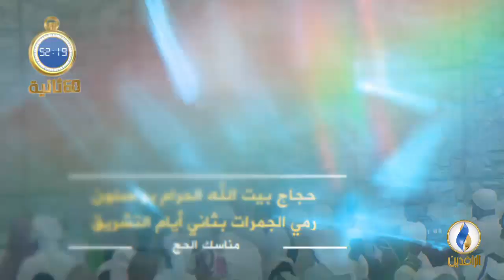أبرز الأخبار على قناة_الرافدين ليوم الخميس في